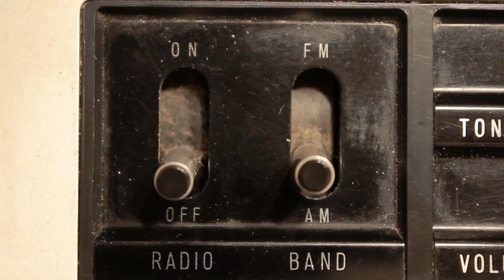The Walking Song recitation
In this video, I recite a poem by J.R.R. Tolkien called 'The Walking Song' There are a few versions of it, I chose one from 'The Fellowship of the Ring' sung by Frodo, Sam and Pippin.

The poem comes from the J.R.R. Tolkien's book 'The Lord of the Rings'.

Sign up to italki and get $10 bonus after your first purchase

Hi! My name is Jan and I'm from Poland. I love learning and teaching languages. This channel is mostly about it. I will also post some random stuff from time to time. Most of the videos are going to be in English. Have fun! :)